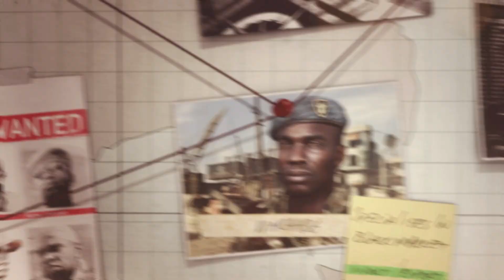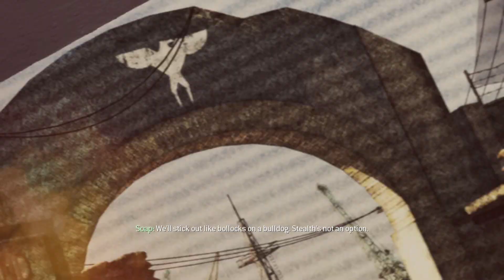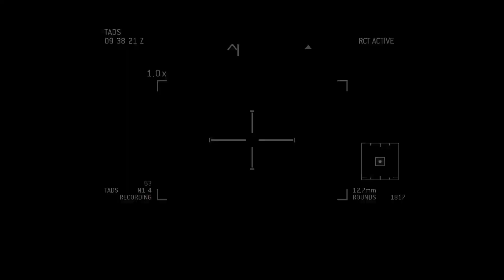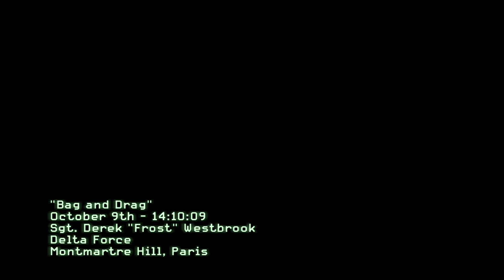Call of Duty Modern Warfare 3 - Walkthrough Gameplay Part 5 (PC) COD MW3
System Requirements

OS Version: Windows® XP/ Windows® Vista / Windows® 7
Processor: Intel® Core™ 2 Duo E6600 or AMD Phenom™ X3 8750 processor or better
Memory: 2 GB
Graphics: Shader 3.0 or better 256 MB NVIDIA® GeForce™ 8600GT / ATI® Radeon™ X1950 or better
DirectX®: DirectX® 9.0c or later